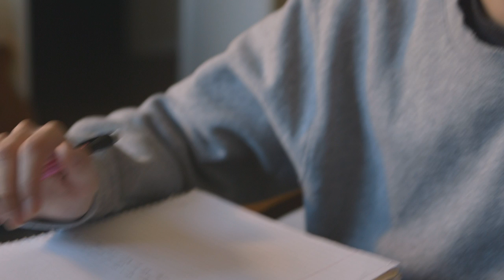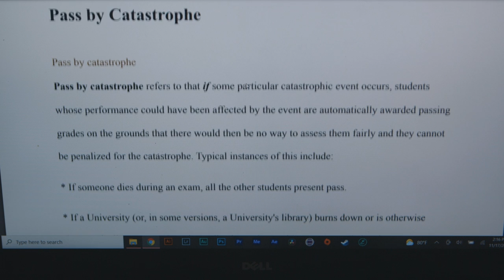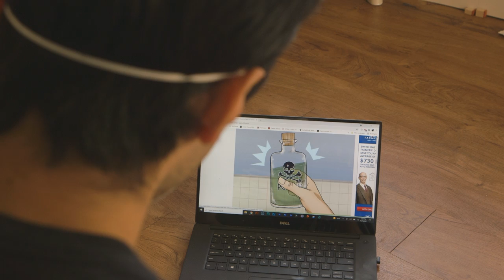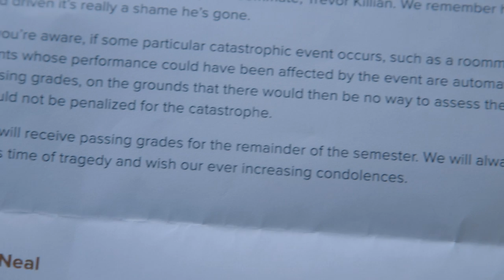Passing By Catastrophe Short Film